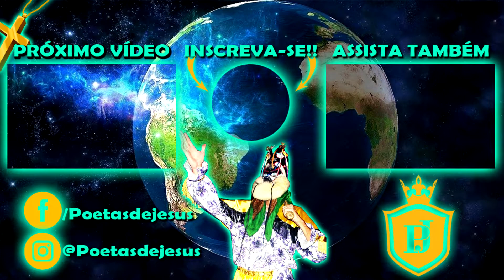CIA DE REIS FAZENDO A MEIA LUA * Folia de Reis da Bocaina fazendo a Saída jornada 2022/2023 *